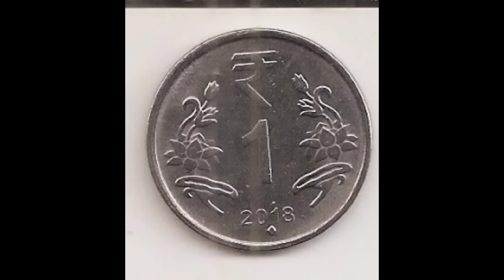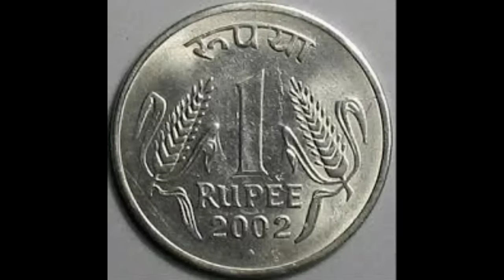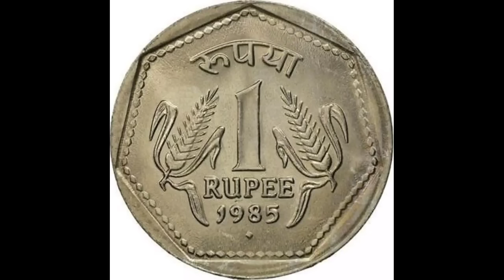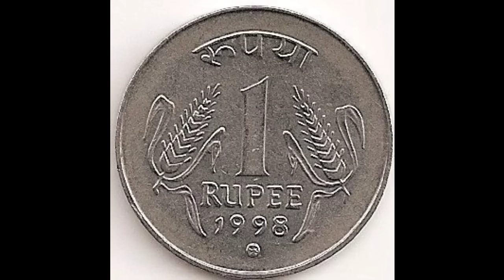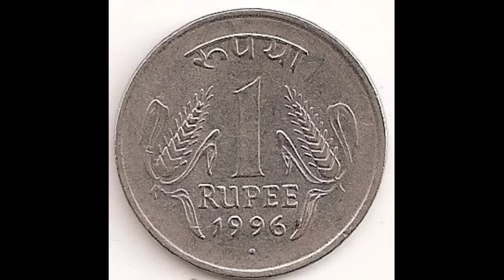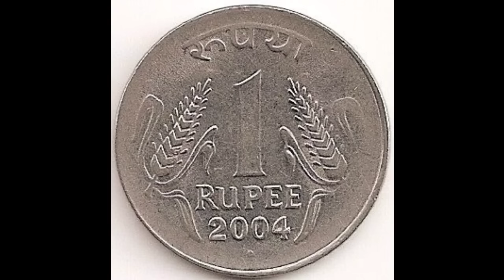ఈరోజే వరలక్ష్మి వ్రతం రాత్రి పడుకునే ముందు రూపాయి బిళ్ళతో ఇలా చేస్తే లక్షలు కాదు కోట్లు వచ్చి పడతాయి